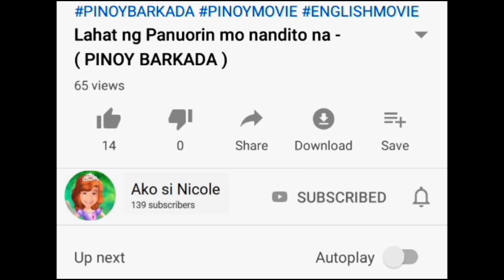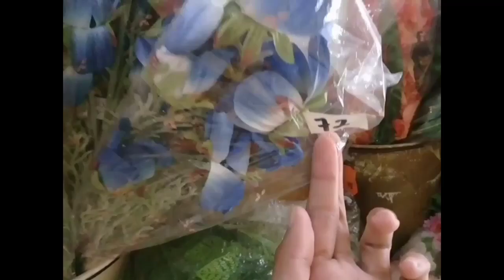Bilihan ng wedding decor sa tabora /divisoria